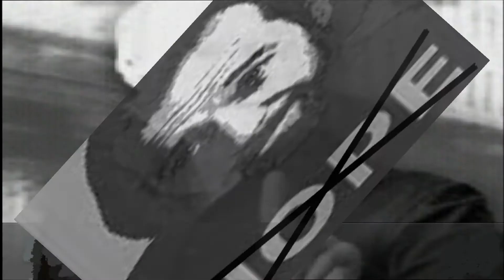Cardinal Carlin "Plastic Surgery Is Morally Wrong"